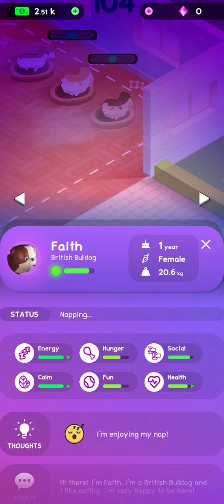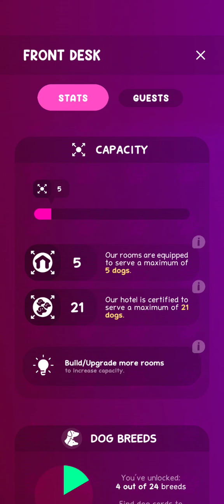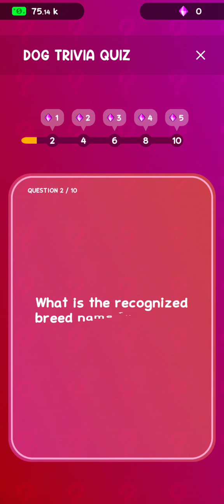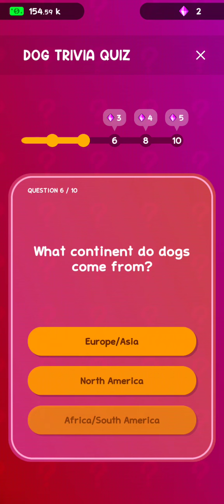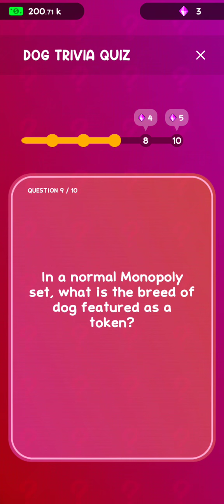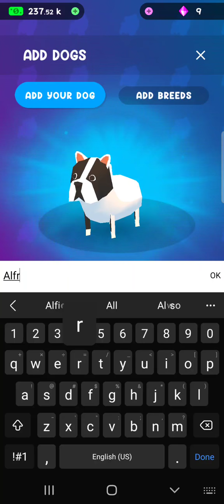First 15 | Dog Hotel Tycoon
Like seeing the first 15 mins of different mobile games?  Make sure to follow and check out our First 15 playlist.